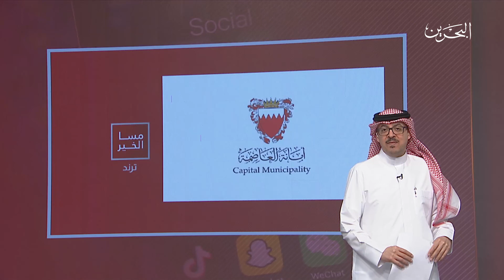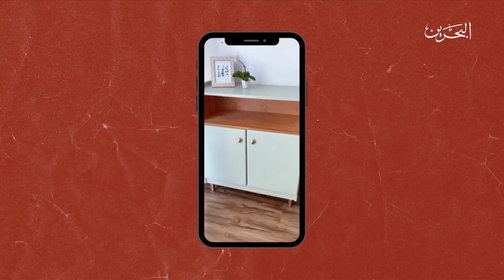مسا الخير | 26-7-2023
البرنامج المسائي مسا الخير ليوم الاربعاء الموافق 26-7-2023
تقديم: عصام ناصر - أسماء الشيخ

00:00 المقدمة
03:00 فقرة ترند
08:00 تقرير مصممة أثاث بحرينية
09:00 ضيف الاستوديو - فاطمة عبدالحسين / مصممة ديكور
27:00 ضيف الاستوديو - د. أمل العيد / مدير عام مركز بلوسوم